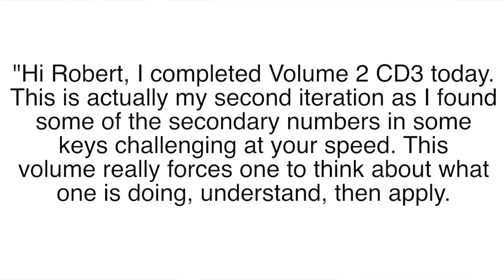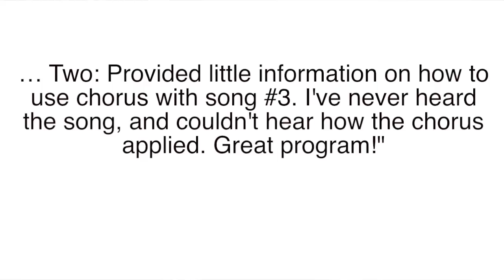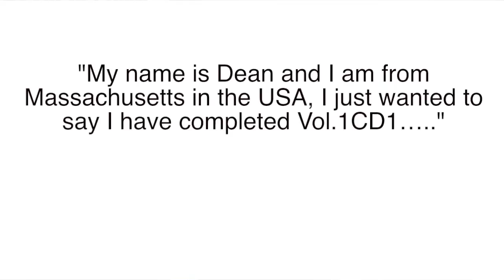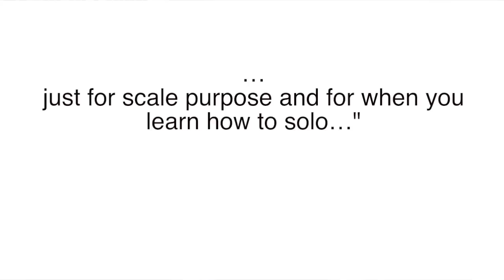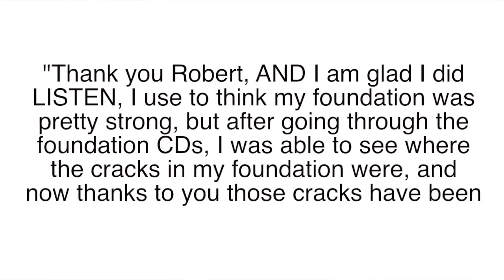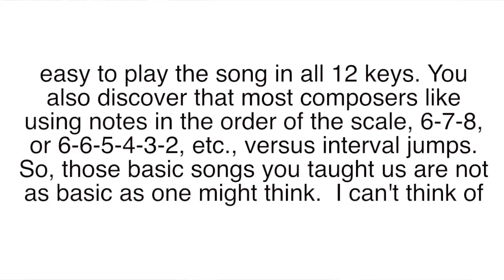MARCH 2016 - Any Key Music Play By Ear Achievers - CONGRATS!!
Congrats AKMS Members, You Are a Level Closer To Mastering The Art of Playing Piano By Ear.